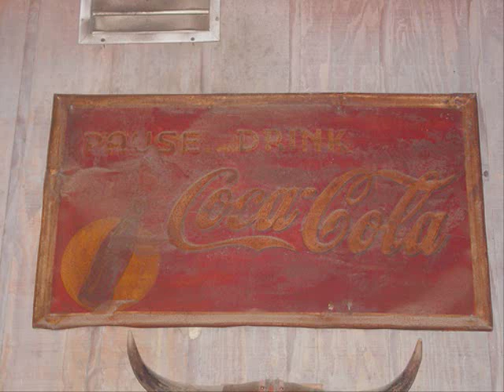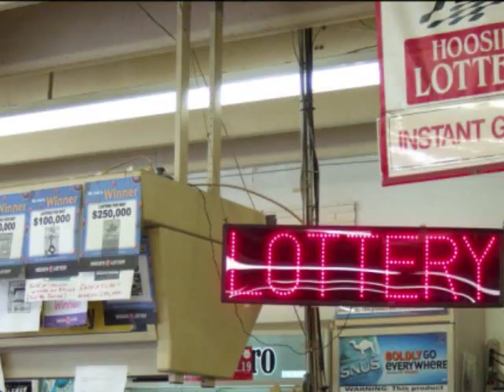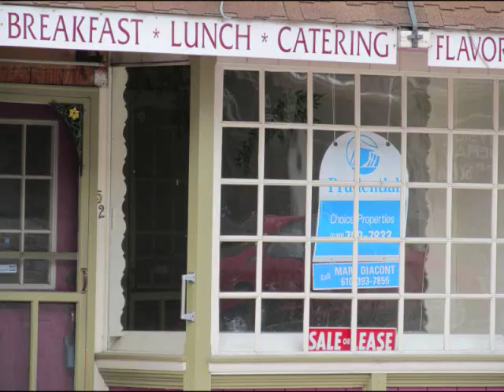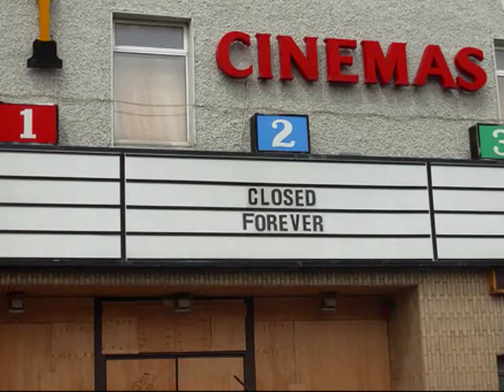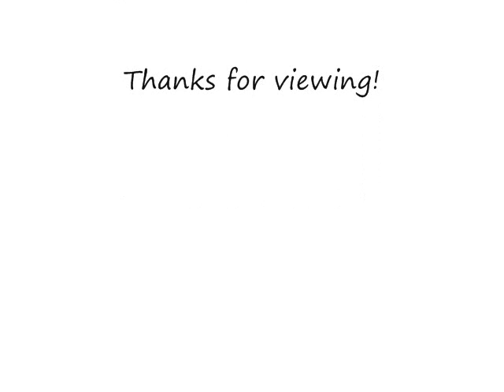Little Man- Alan Jackson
Just a little tribute video I did.  It's a shame to see the economy run so far downhill, especially with so many people having to close down their small businesses.  A lot has changed back from when I was a child, and the small stores and gas stations I used to go to are mostly gone now.  It's disheartening to see such pieces of history fall to ruin.